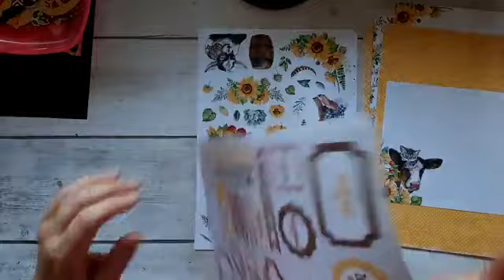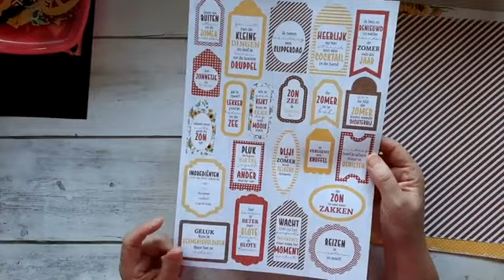Online Workshop - Meow